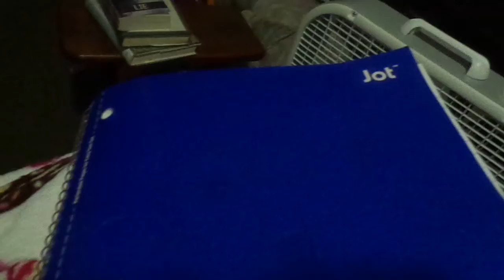MY NIGHTTIME ROUNT 2018